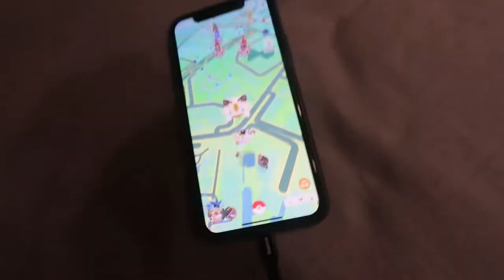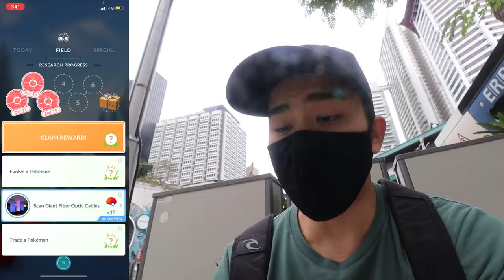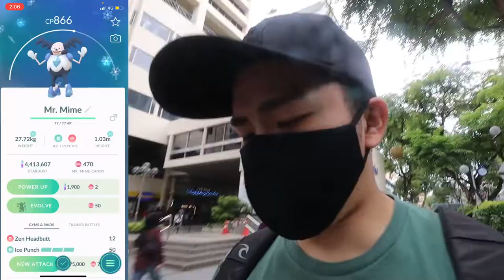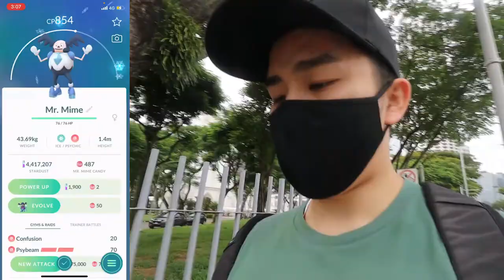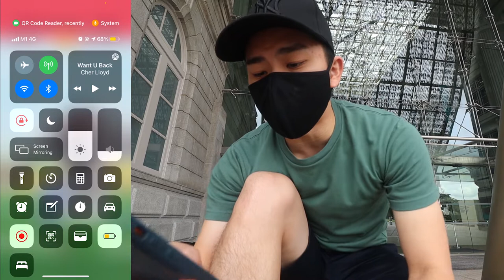THIS TOOK ME 5 MINS TO FIND! SHINY CUBCHOO AND HITTING LEVEL 43!!